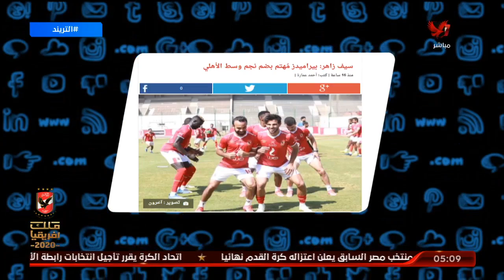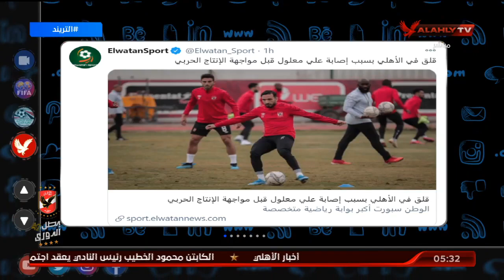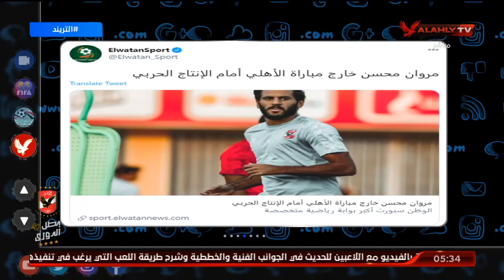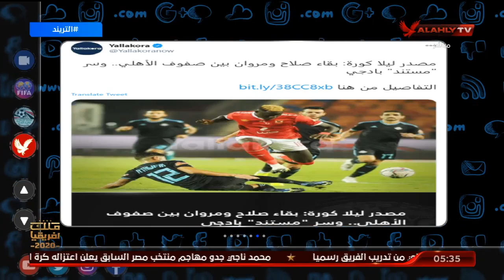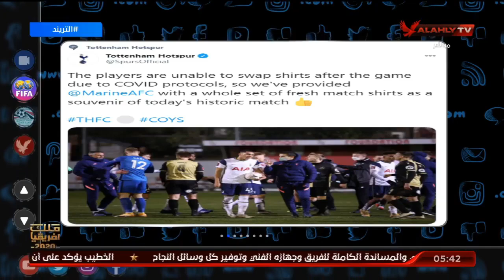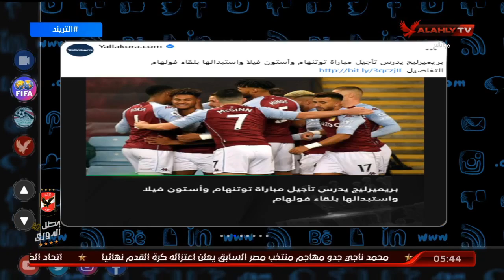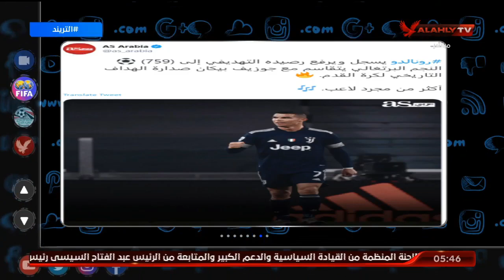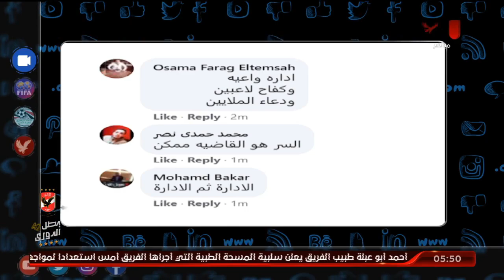الحلقة الكاملة | التريند مع أمير هشام | 11-1-2021